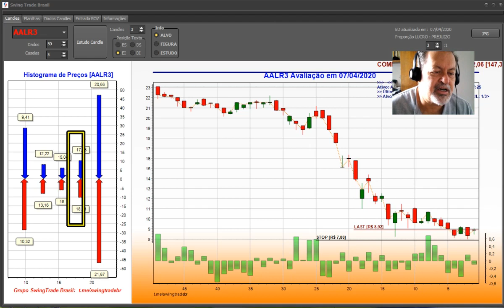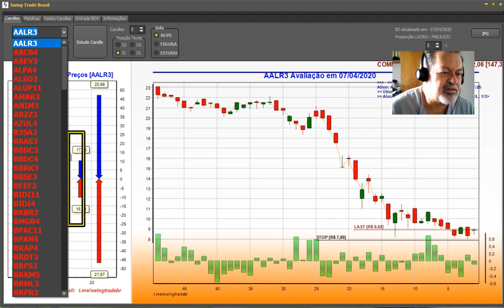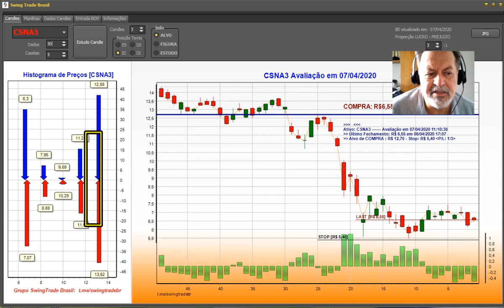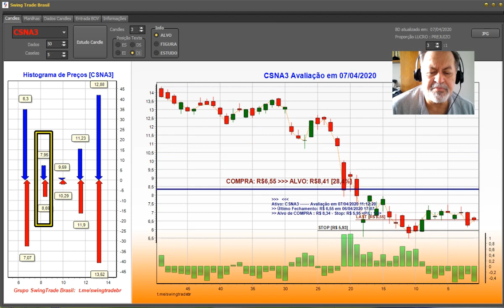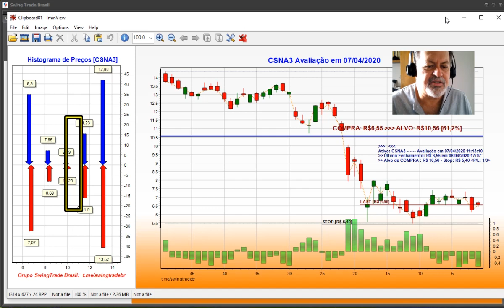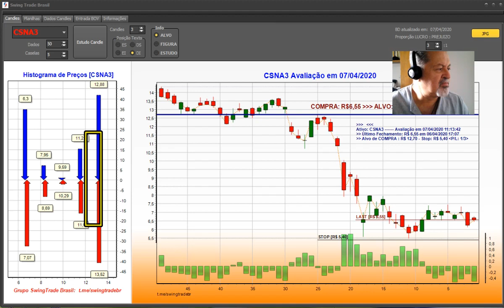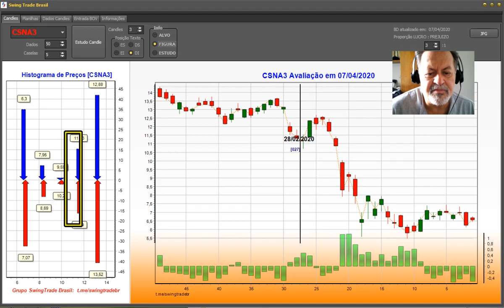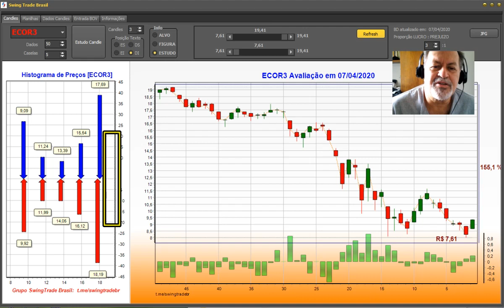Programa Swing Trade Brasil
Programa de Estudos e Análises de SwingTrade em ações da Bolsa B3
O programa não faz recomendações específicas, mas facilita o investidor na decisão de compra e venda dos principais ativos da Bolsa B3
O programa está sendo disponibilizado no grupo telegram: